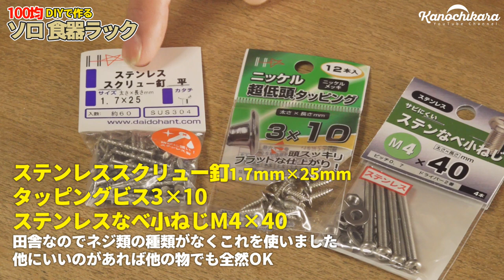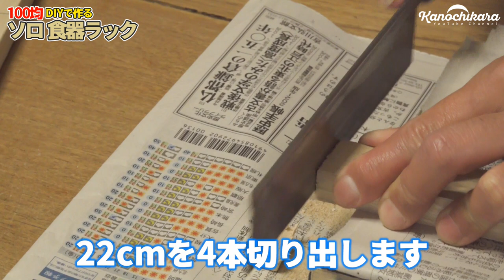100均400円分の材料でDIY！ソロキャンプ用食器ラックの作り方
今回DIYに選んだのは食器ラック（ディッシュラック）。
何か作れそうな物はないかな…と見ていたら市販品で大人数向けの物があったので、それを一人用にミニマム化して作ってみました。

100均の物で作りたいと思ったのと、セリアにあったアイアンバー（12.9×4cm）が取っ手兼シェラカップをかけるのに良さそうだったので、これを基準にしてサイズを決めます。

セリアで買った物は3つです。
①木製角材2P（45×2.5×1.5cm）×2セット…枠組みに使用
②木製角材3P(45×1.2×1.2cm）…皿分けに使用
アイアンバー角ショート（12.9×4cm）…取っ手に使用

※木工ボンド、ノコギリ、ドライバーも必要であれば事前に用意します
枠組みに穴を開けるドリルも別途必要

そのほかにホームセンターで
ステンレススクリュー釘1.7mm×25mm…木材の結合に使用
タッピングビス3×10…アイアンバーのネジに使用
ステンレス小ねじM4×40…本体開閉部に使用

を購入しました。

木材を切り分けるサイズですが、
①の1セットで22cmの物を4つ切り分けます。
残った1セットで「13.5cm×1本」「16.5cm×3本」を切り分けます。
②は10cmの物を6本切り分けましょう。

切り出したら→22cm×4本の中央にドリルで穴あけ→ヤスリがけ→塗装（水分を弾く物が良い）した後に木工ボンドでそれぞれを接着します。
乾いたらスクリュー釘でそれぞれ打ち付けて固定します。
（取っ手は好きなタイミングで取り付ければOKです）

作り方としては枠組みを作った後で10cmの皿分け部分を接着→スクリュー釘で固定→ステンレス小ねじで開閉部分を固定。という流れで簡単に作れると思います。

今回はアイアンバーを使って100均縛りで作ったので横幅も小さいですが、もちろんそういった縛りをなくせば自分の好きなサイズに変更できます。

ソロキャンプでバッグの中からお皿を探し出していましたが、これで見せる収納ができた上に便利になりそうです。

OneTigrisテント